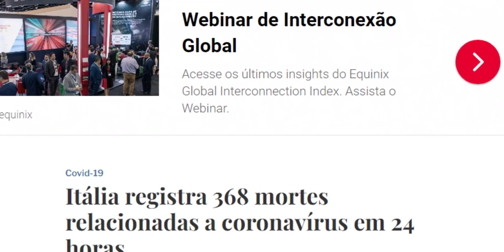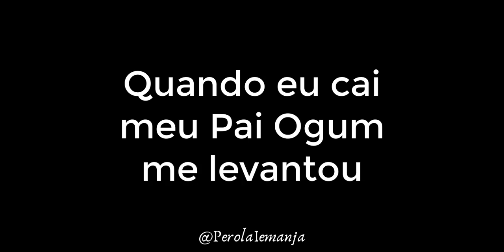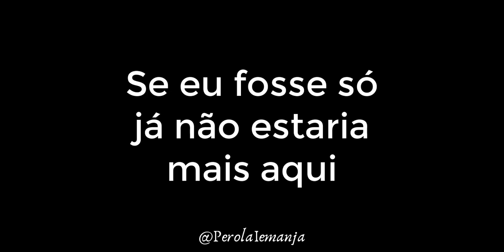Se eu fosse só, não estaria aqui Autor